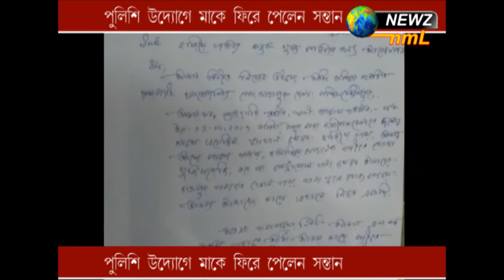পুলিশি উদ্যোগে মাকে ফিরে পেলেন সন্তান